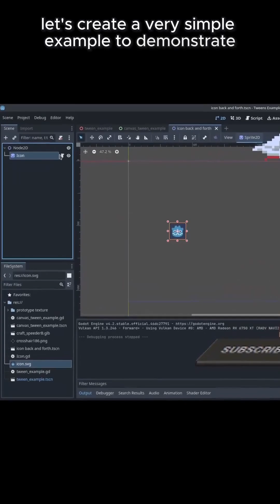How to Tween in Godot 4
Using Tweens in Godot 4 has been totaly overhauled in Godot 4 and they're better than ever before. I use tweens for wide range of procedural generated animations.